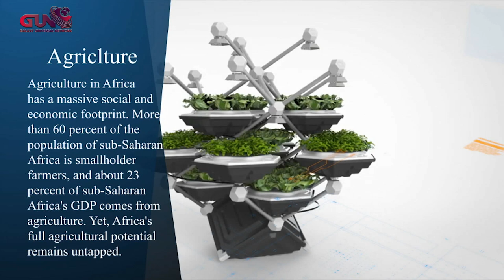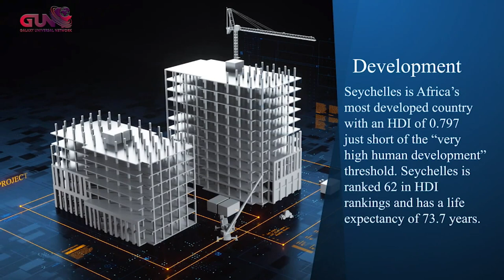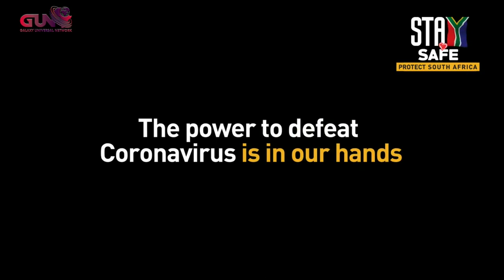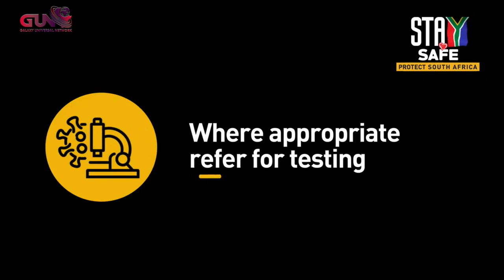Galaxy Prime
Watch an exclusive interview with Ladislas Agbesi-Presidential Candidate for Benin.